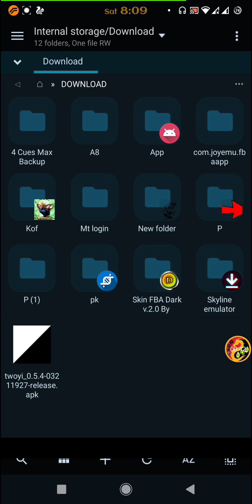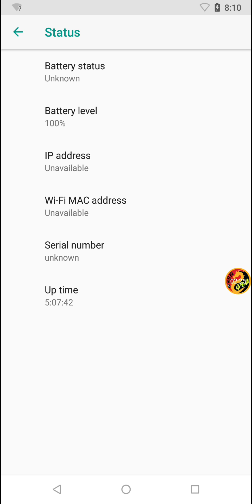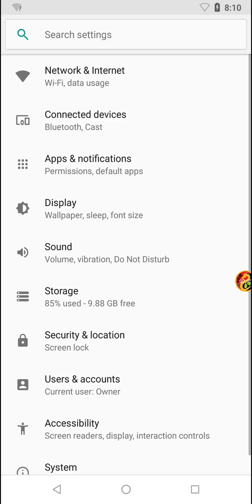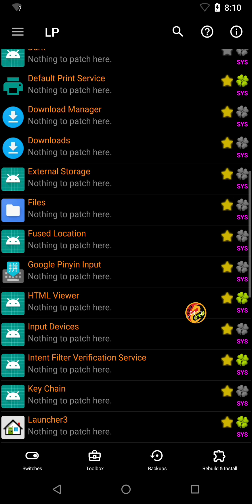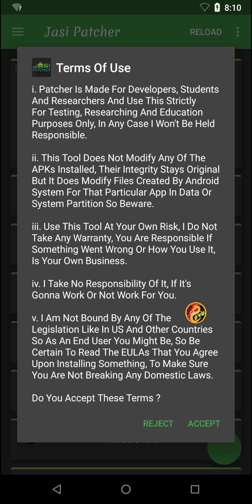NEW TWOYI- Android Virtual Machine Android 8 with root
TWOYI APK